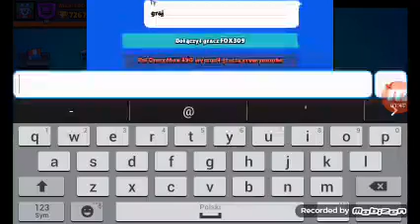27 odcinek z brawl stars.